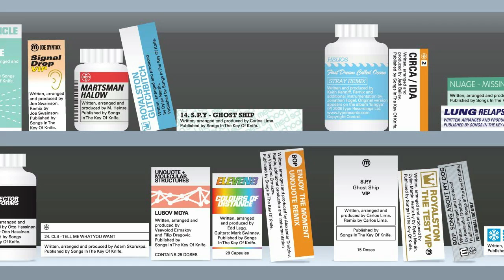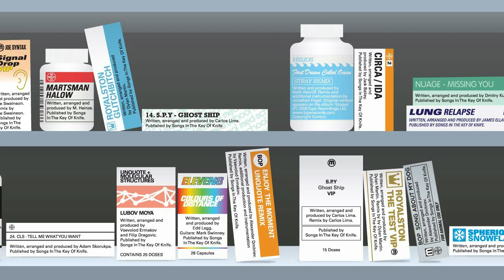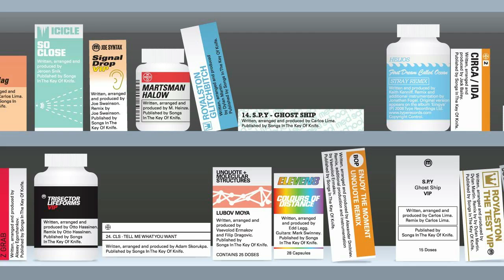Randomer - Blind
Taken from the forthcoming "Medical Mix" album (mixed by Joe Syntax).
Joe Syntax delves into Med School's medicine cabinet to produce a clinical mix of tracks from the label's back catalogue with 7 super exclusive and previously unreleased tracks for good measure. The digital package includes a total of 33 individual tracks plus the 60minute mix.

Expect some exciting and enticing flavours to be explored here as Med School delves into the deep, the experimental, the edgy, the sparse, the minimal, the dark, the tech-y and beyond.